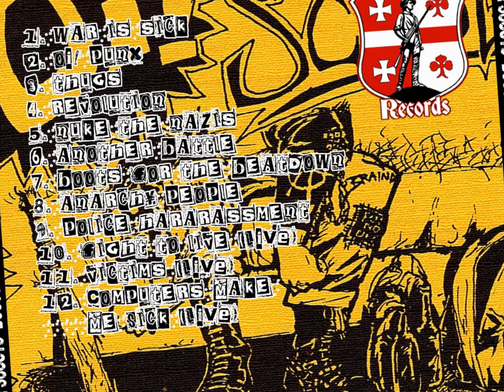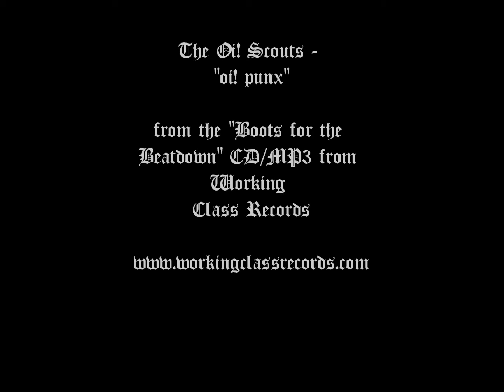The Oi Scouts - oi punx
The Oi! Scouts playing "Oi! Punx" from the "Boots for the Beatdown" CD/MP3 album on Working Class Records.